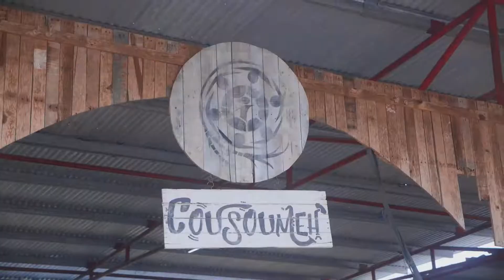AGRIman teams up with Machel Montano to Save Soil